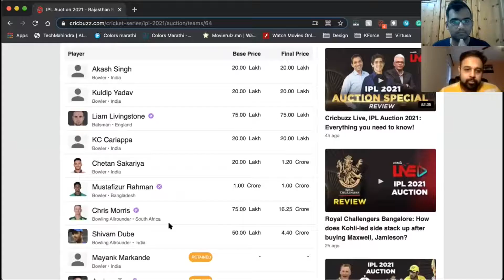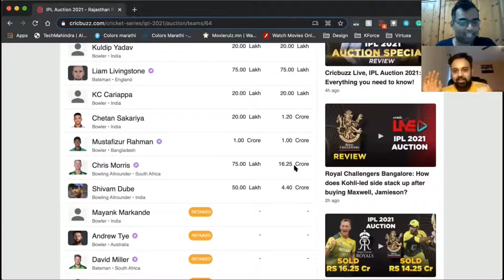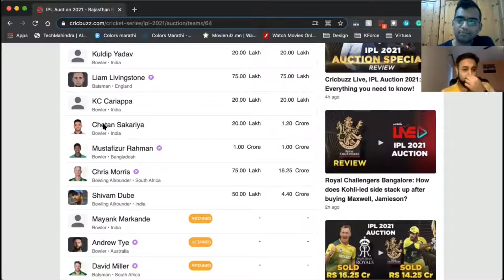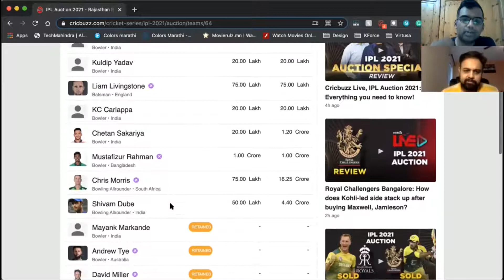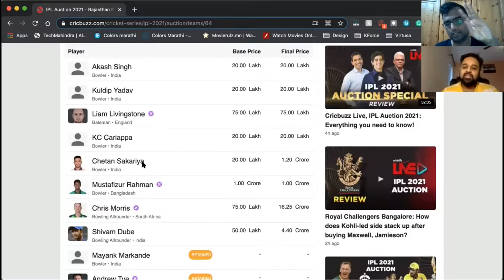IPL 2021- Rajasthan Royals Auction Review in Marathi | Morris, Dube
एकमात्र मराठी क्रिकेट चॅनेल
सपोर्ट करा
लाईक करा
शेर करा
सब्स्क्रिब करा!